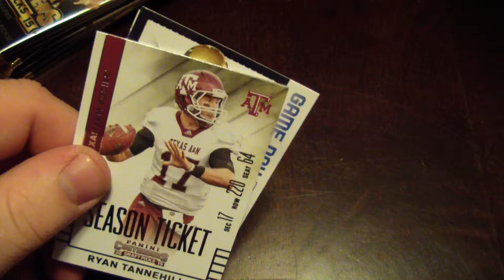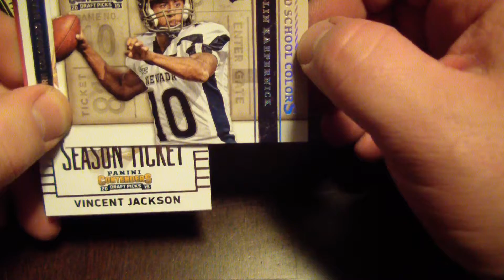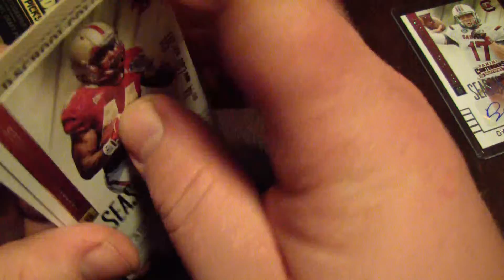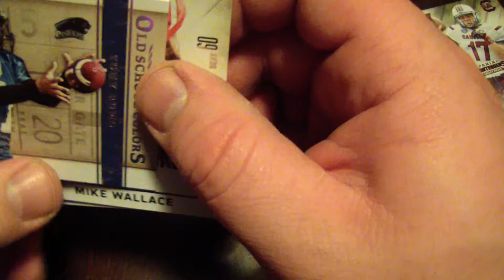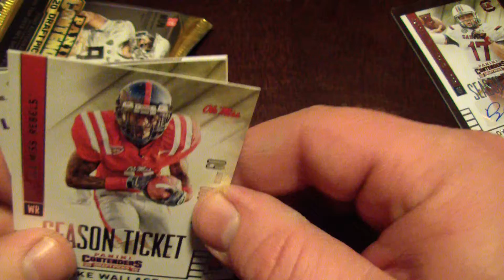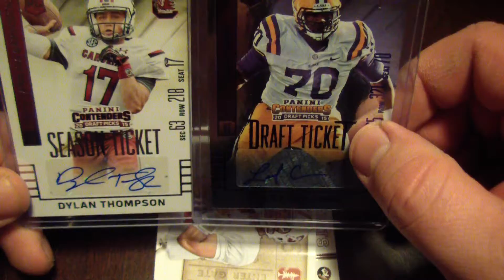2015 Panini Contenders Football Draft Picks Blaster Break #03 9/18/15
Blaster Box Break #03 of 2015 Panini Contenders Football, I purchased on Ebay.com